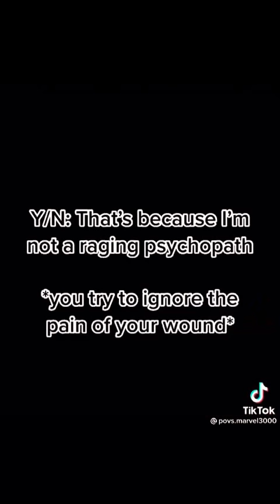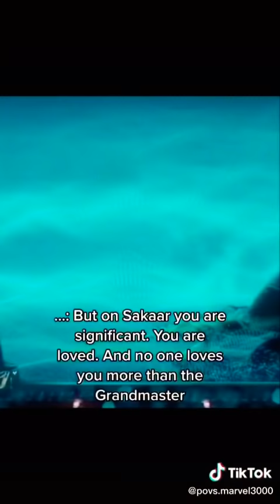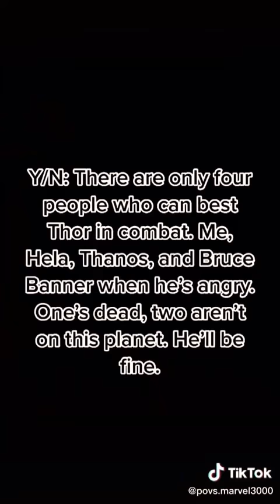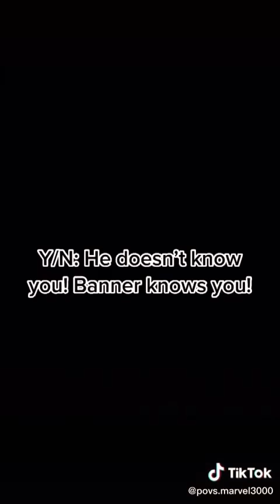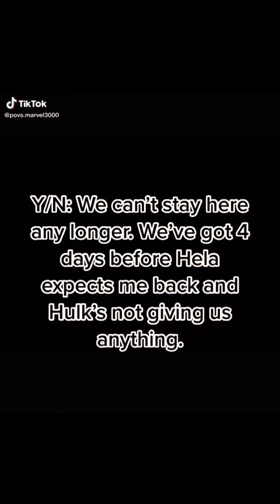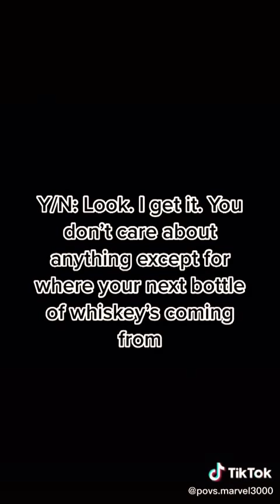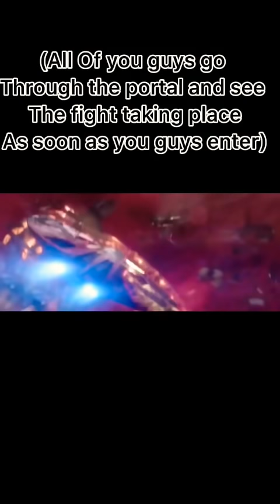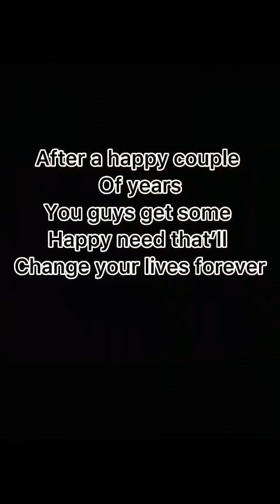Loki Laufeyson POVs (FINALE)